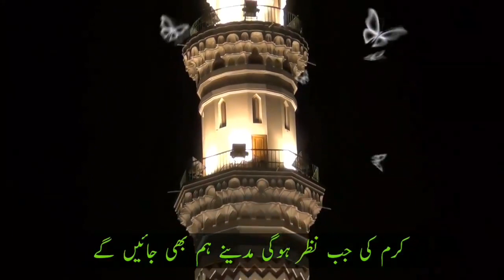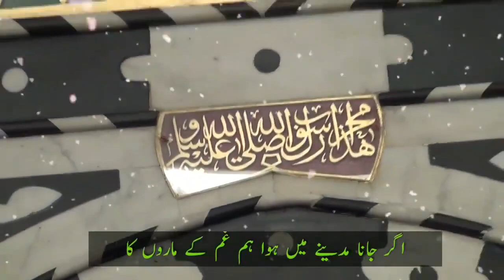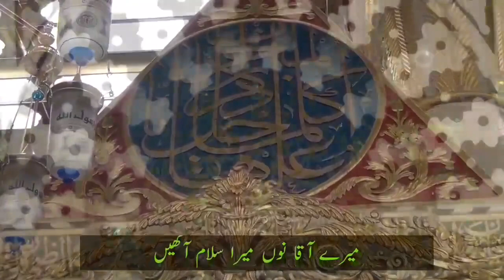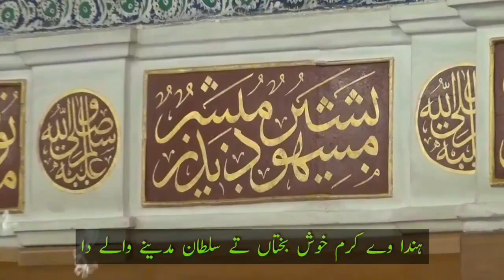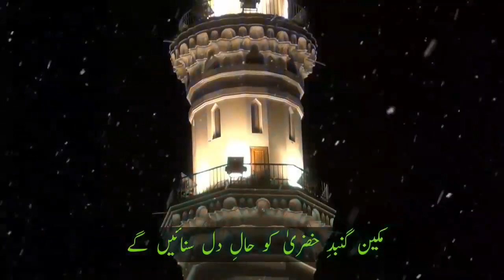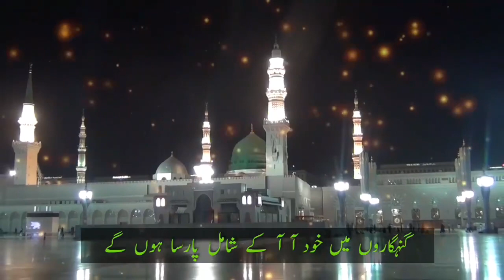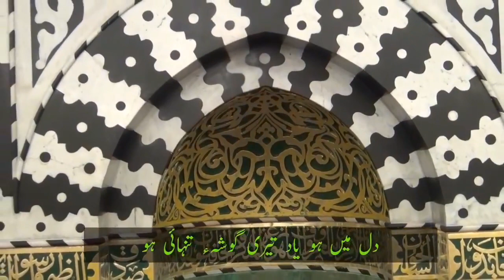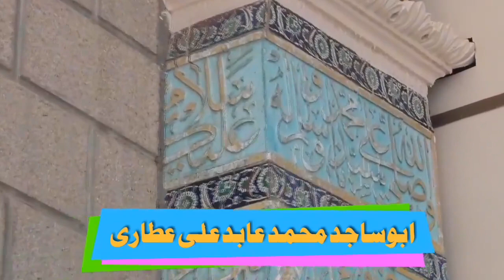Bari umeed hai Sarkar Qadmon mein bulaenge Naat By | Muhammad Abid Ali Attari | 2018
A great scholar .
A beautiful islamic Naat .
Here you will get naats 2018 and also get new naats.
new naats have a great feeling in our souls.
| Bari umeed hai Sarkar Qadmon mein | This Naat contains full of love about our Prophet PBUH (SAW) and also the place Madina Shareef.
I love Islam share many bayan of different scholars .